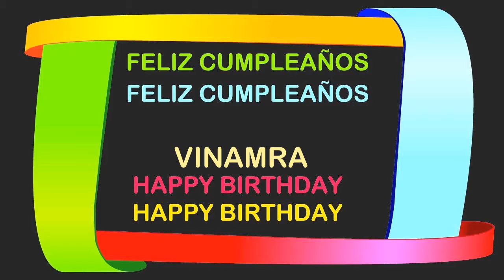Vinamra Birthday Postcards & Postales